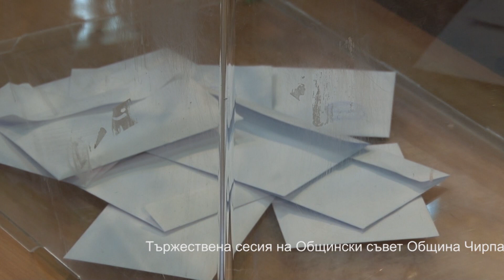1 kam 1 Sesia Chirpan 11 11 2019